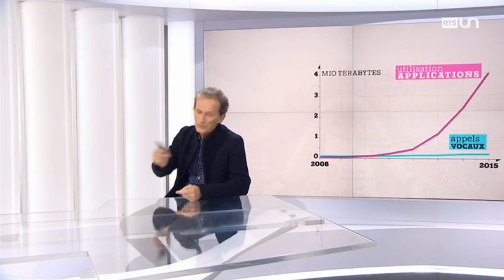Le Best Of de la TV | Mets les chaînes | 26' (S2 - ém.8 - 3/6)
Gilles Wenger nous propose sa sélection de la semaine télévisuelle romande.
Extrait du 26 minutes, une émission de la Radio Télévision Suisse, samedi 22 octobre 2016.

26 minutes, un faux magazine d'actualité qui passe en revue les faits marquants de la semaine écoulée, en Suisse et dans le monde, à travers des faux reportages et des interviews de vrais et de faux invités. Un regard décalé sur l'actualité, présenté par Vincent Veillon et Vincent Kucholl de l'ex-120 secondes.